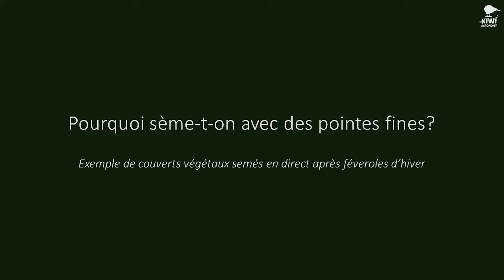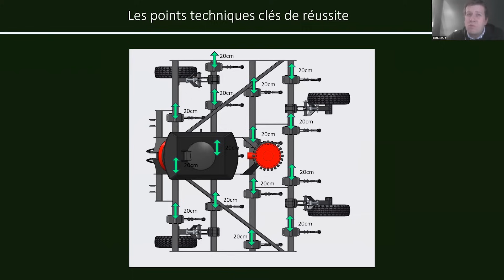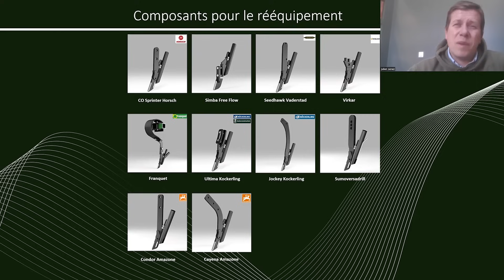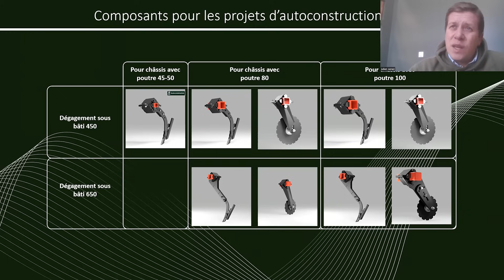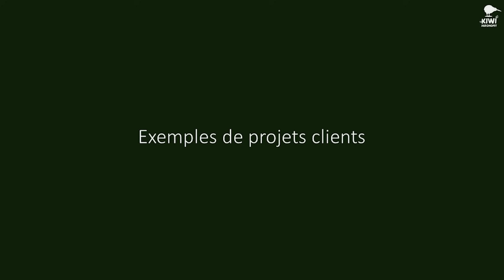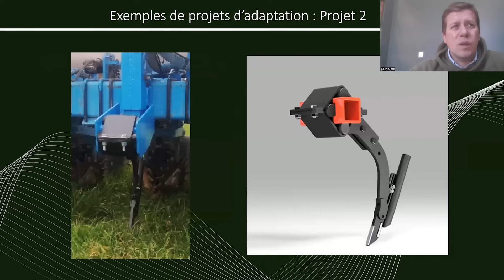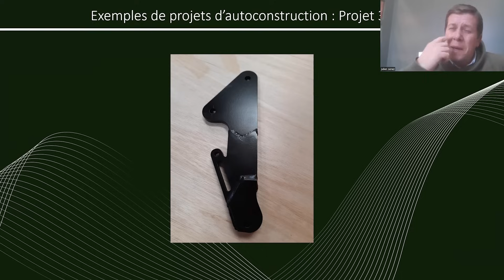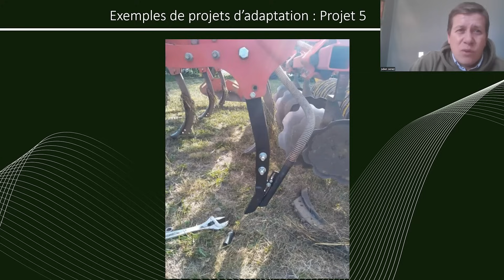Projet d'auto-construction de semoir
Comment mener un projet d’autoconstruction de semoir ou de rampes de semis direct en repartant au maximum de l'existant?
Nous allons répondre à cette question en vous expliquant ou détaillant :
- La qualité d'implantation de la dent via une vidéo de levée de couverts végétaux
- Les points clé de conception d'une rampe de semis
- 5 exemples de conception ou d'adaptation d'agriculteurs

Chapitre :
0:00 - Introduction
0:36 - Pourquoi sème avec des pointes fines?
2:27 - Les points techniques clés pour réussir son projet d’autoconstruction?
5:49 - Les adaptations et les dents de semis direct?
11:49 - 5 exemples de projets clients

Vous êtes tenté par l’auto-construction ? Vous souhaitez être accompagné dans votre projet ?
Notre équipe est à votre écoute pour vous conseiller et vous orienter vers des solutions adaptées à vos besoins.
N'hésitez pas à nous contacter : 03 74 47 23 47

Pour accéder à notre gamme de pièces dédiées à l'auto-construction sur notre site internet :